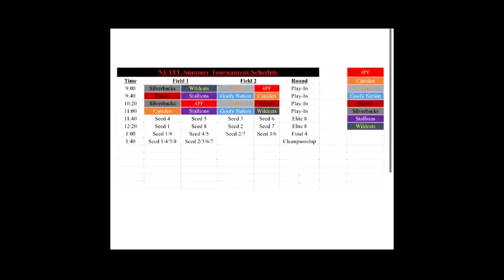Camden vs Wildcats - North East Rough Touch Football League Summerfest Tournament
Camden vs Wildcats - North East Rough Touch Football League Summerfest Tournament - Game 3 of the tournament - Camden lost to the Wildcats 21-14.